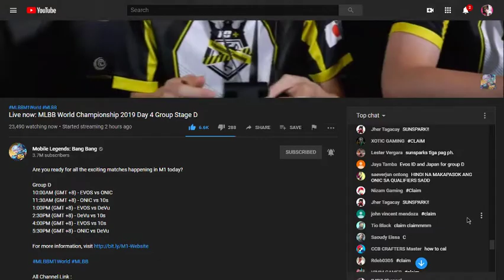M1 | DAY 4 GROUP D | ONIC PH VS 10S GAMING PLUS GAME 2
おめでとうございます Omedetōgozaimasu team Japan. Laglag na nga sa playoffs ang Onic PH pero ang galing din kasi ng Baxia pick ng team japan napipigilan yung burst ng team PH. Anyways goodluck team Japan at ONIC PH kudos, ang ganda din ng pinakita nyo.